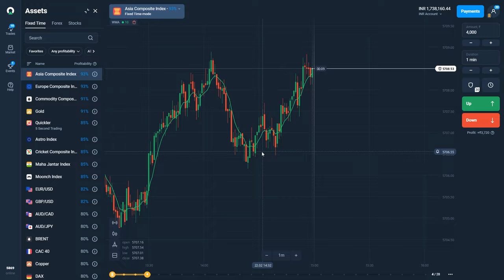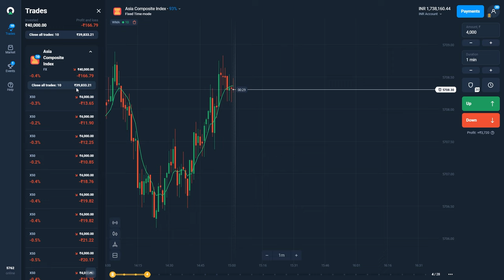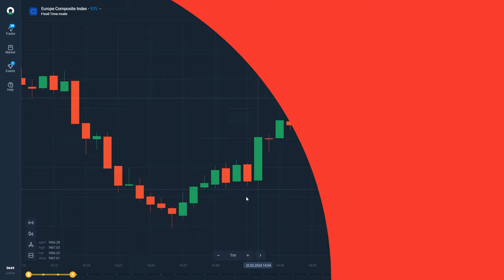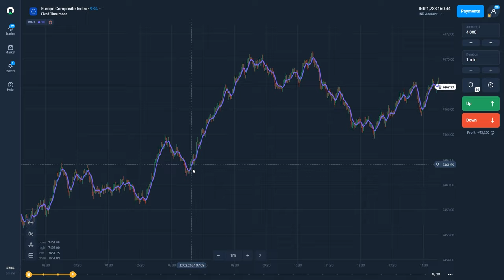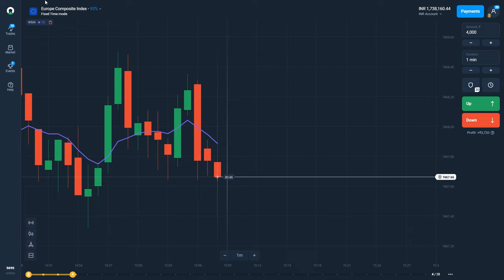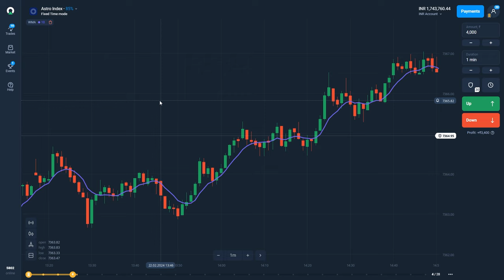Olymp Trade New Trading Strategy | olymp trade se paise kaise kamaye 2024 | olymp trade kaise khele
✅Support 24/7

TOPIC COVERED

1 minute scalping strategy,
1 minute trade strategy,
100 win rate trading strategy,
binary options,
rk trading
olympic trade
olymptrade
olymp trading
olymp trade
rk traders
rk trading
binary trading
ema strategy
ema trading